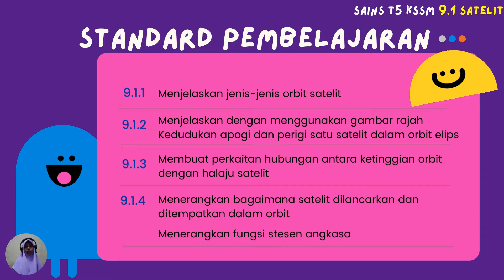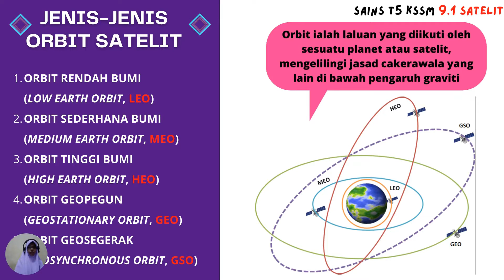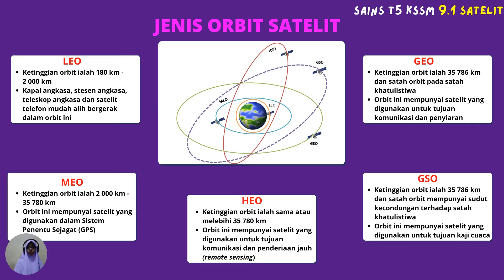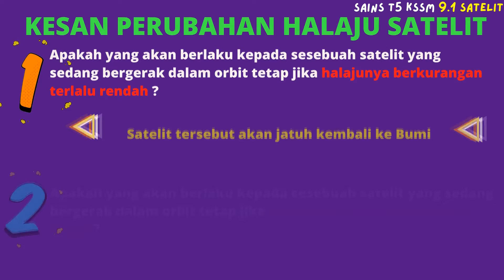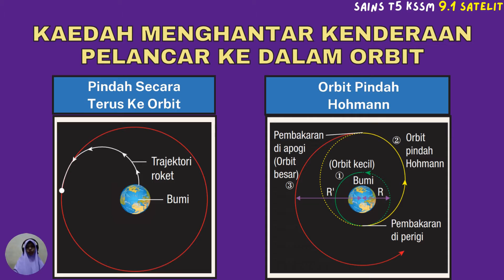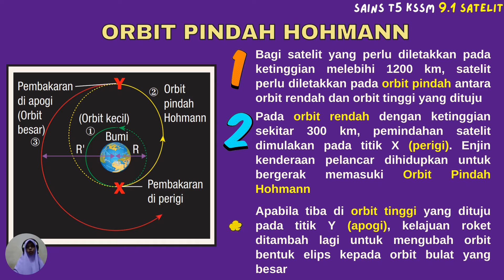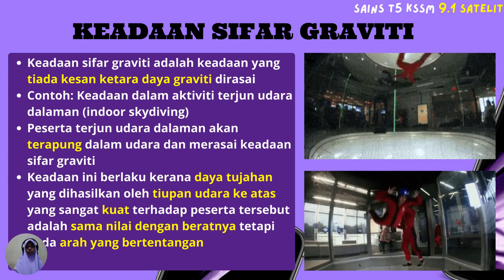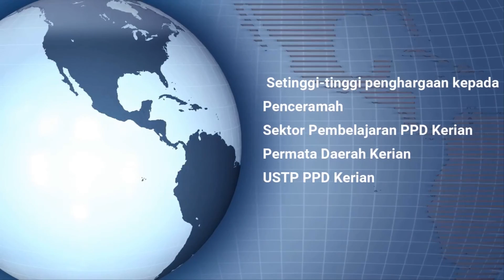SAINS TINGKATAN 5 BAB 9 : (9.1) SATELIT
DISEDIAKAN : NORAIDA BT ABDUL KARIM
DARI : SMA SHAMSUL MAARIF AL-WATANIAH